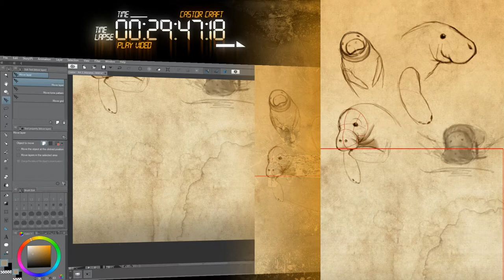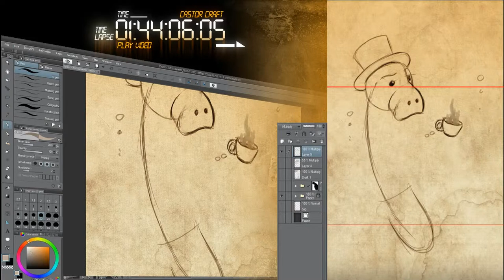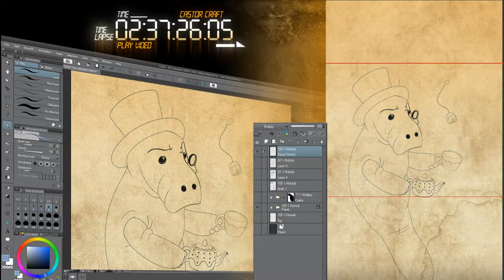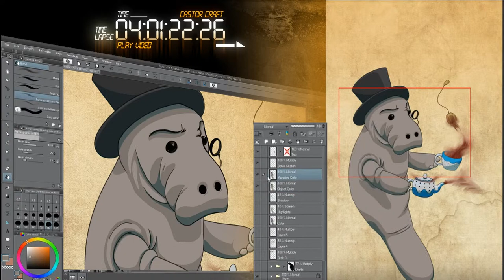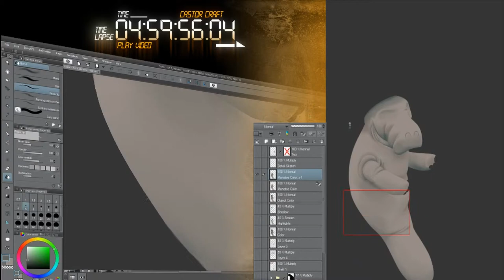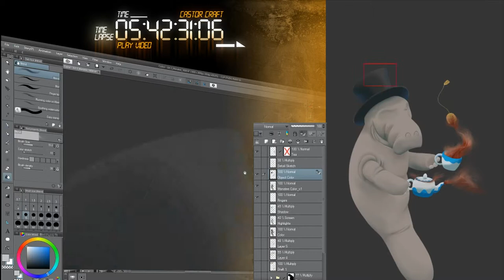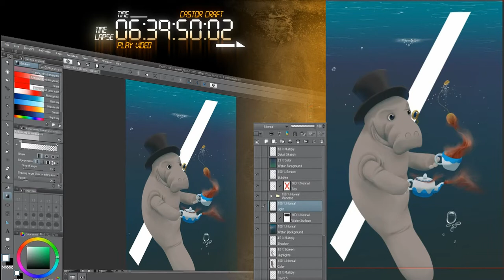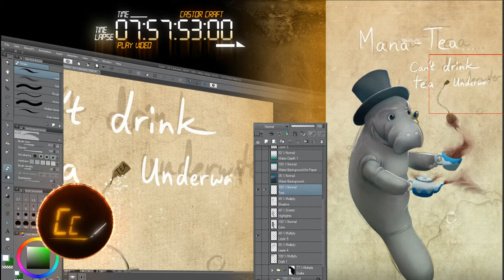Castor Craft E3 - Speedpaint Manatee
I've seen many people have fun with the "Mana-Tea" joke, so I decided to do my own twist on the subject.  What if the Manatee was just wanting to have some actual tea?

This video would have been done some time back, but computer trouble prevented the editing process from taking place.  Here it is the 3rd video in my Aquatic Mammal series.  Hope you enjoy.

Feel free to submit ideas for videos you would like to see done in the future!

All art created on this channel is currently unavailable for download.
Castor Craft, 2019